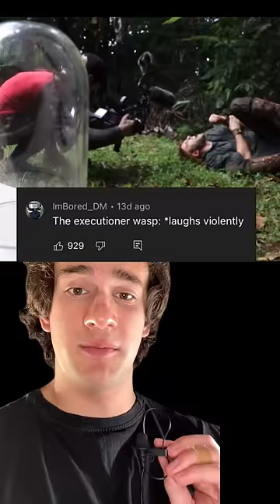The Executioner Wasp.😈🐝insects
Damned (Black Ops zombies theme) - Kevin Sherwood & Brian Tuey